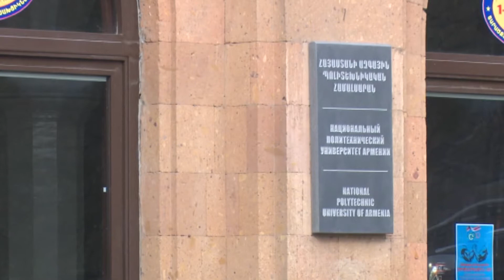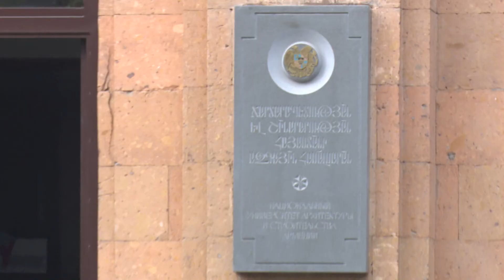Սփյուռքահայ ուսանողների քանակը տարեցտարի նվազում է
Նրանք կանգնում են նաև մի շարք խնդիրների առաջ: